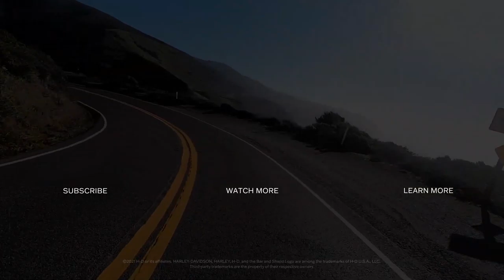Pan America - Harley Davidson